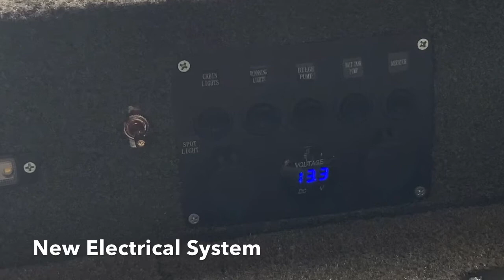Jon Boat to Bass Boat Conversion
My bass boat build.  Thank you Tiny Boat Nation for the inspiration!